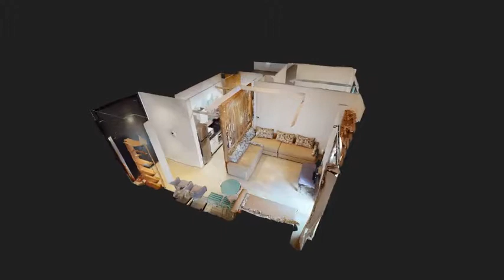Single flat - Marina Bouregreg / Studio Marina Bouregreg